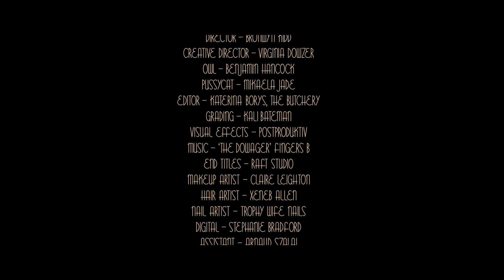OWLS AND PUSSYCATS 2min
OWLS & PUSSYCATS celebrates LOVE in all its forms and mirrors the magic, complexity and allure of relationships through reflection, layering and gender neutrality.
In the original poem by Edward Lear the OWL, a bird of prey, is portrayed as male and the PUSSYCAT, also a hunter, is portrayed as female. Our story is told by each and both exposing every angle and ultimately the impartiality of biological differences.
Shot in THE HOUSE OF MIRRORS, and starring BENJAMIN HANCOCK and MIKAELA JADE SCHREUDER the story, film and stills, is a collaboration between Bronwyn Kidd Photographer/ director, Virginia Dowzer, Creative director and a team of Artists who collectively give insight into who they are and who they would prefer to be.. Owl or Pussycat?.